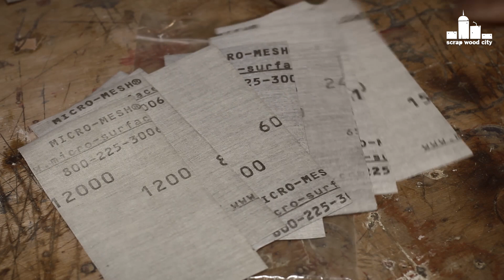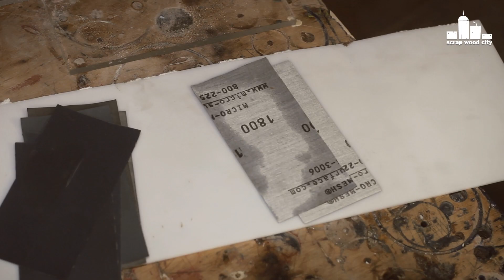Experimenting with resin and wood and making a pendant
I made a cast resin and walnut pendant. I wanted to experiment with resin and this came out. I still need a few tools in order to do these things properly, but I think it was worth the try.

Tools and materials I propose:
sanding sheets

The resin I used it this: